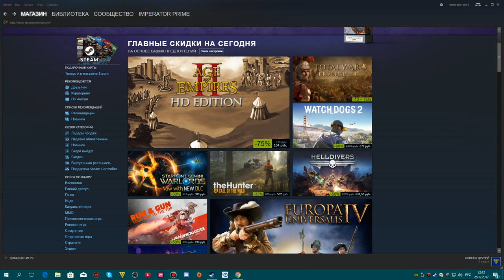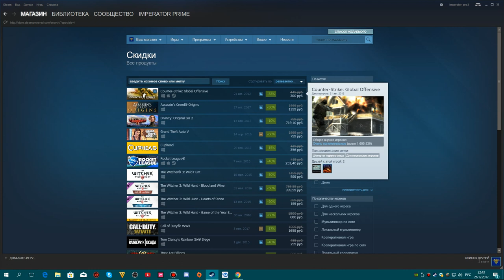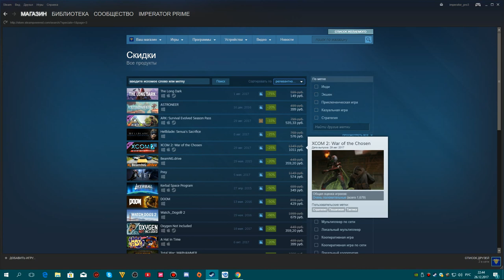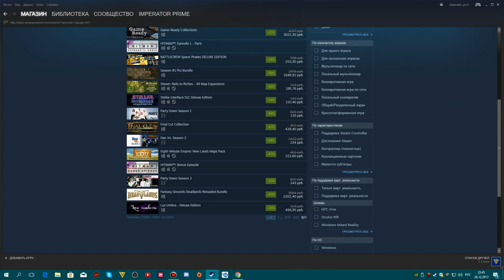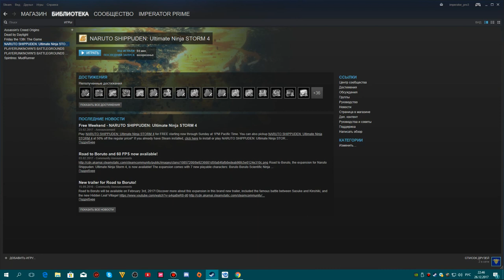Большие скидки на игры в Steam перед Новым Годом!